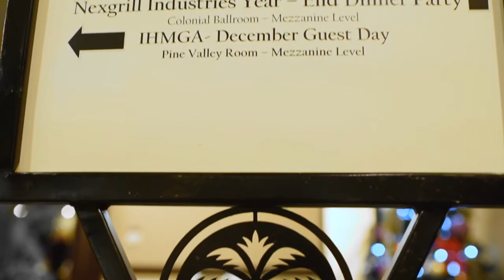NexGrill 2018 Holiday Party